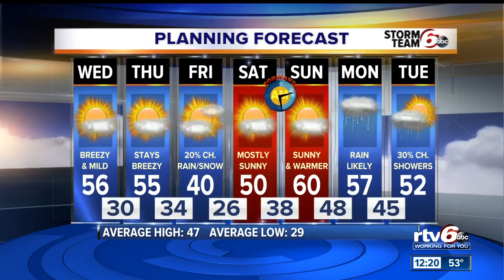Time is running out to apply for The Songbook Academy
Chris Lewis, director of the fabulous program for young singers, and Songbook Academy alum Olivia Broadwater from Zionsville, talk about it - the deadline to apply is March 15.  And Chris ends it with a big announcement!